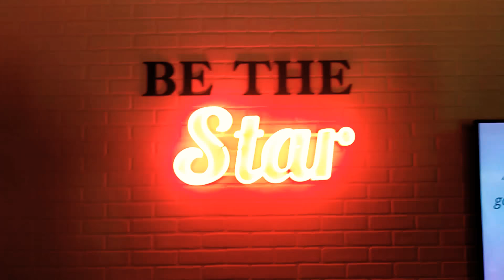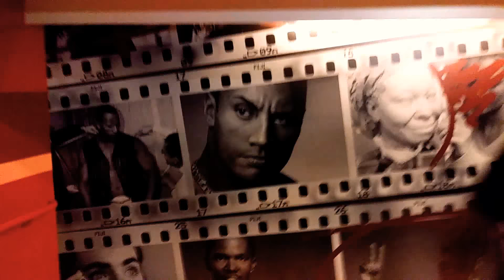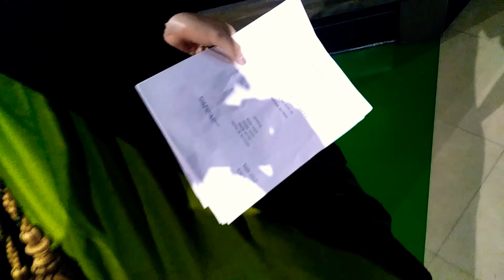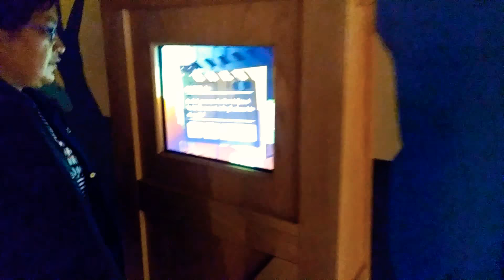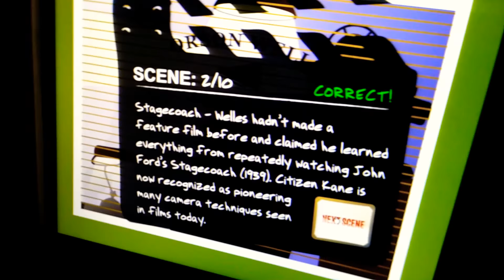Pat 1 of Madame Tusaude